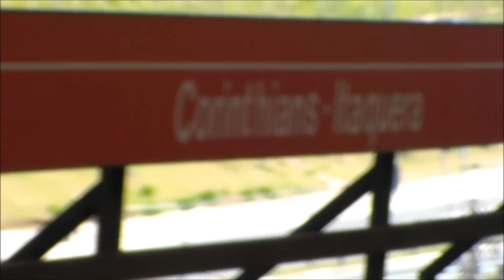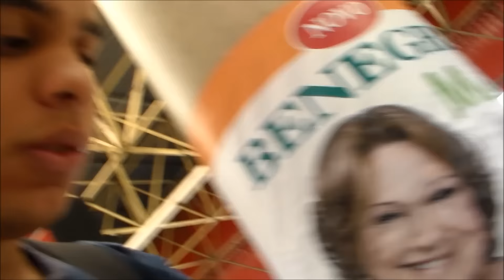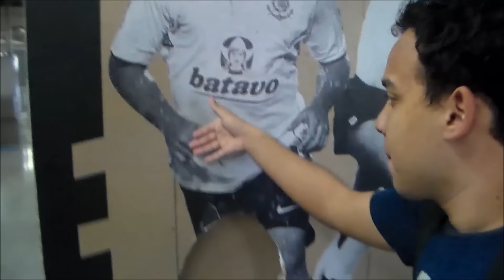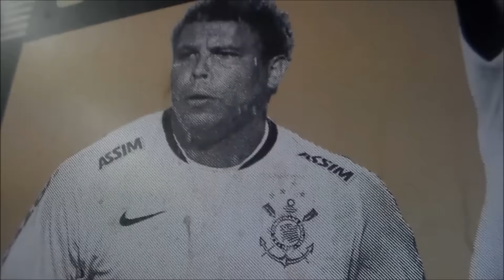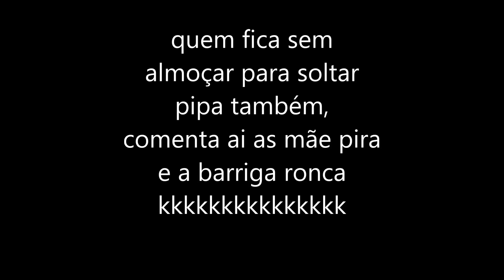digo do Rélo - conheça o outro lado das pipas e das rainhas de puche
céu lotado de pipas e raias para todos os lados é muittto bom isso,  mas é sempre bom comer de manhã um pão e tomar um suco porque eu mesmo, até esqueço de almoçar nesses dias... kkkkkkkkkkkkkkkkkkkkk